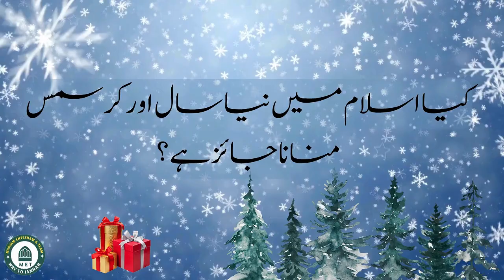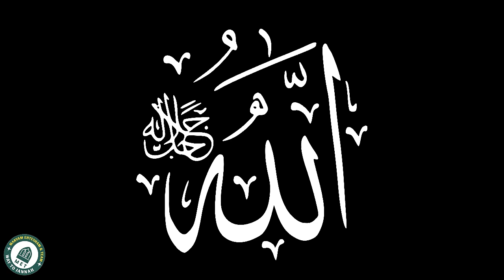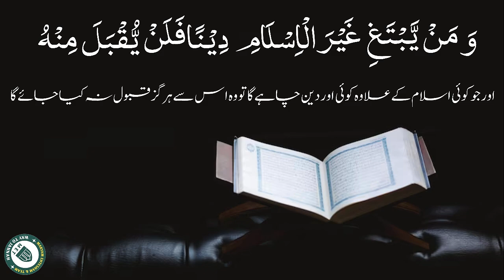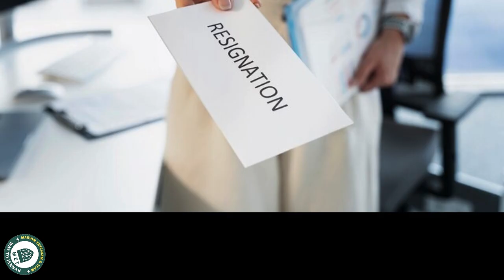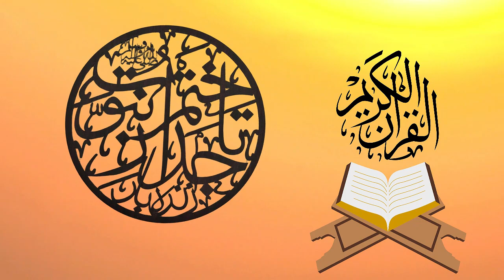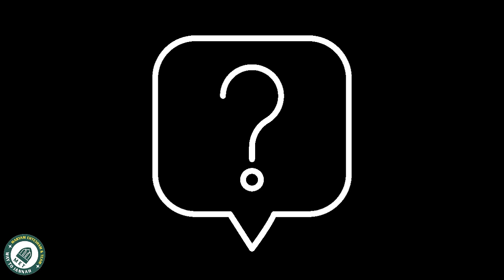Kya Christmas Aur New Year Manana Jaiz Hei?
Ust. Maryam Ehtesham
Video by Talha Bukhari